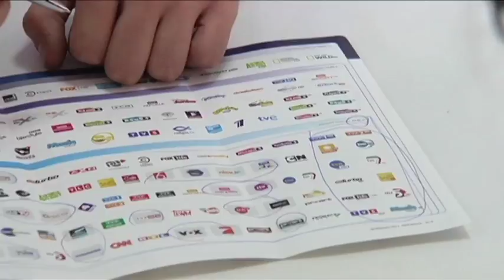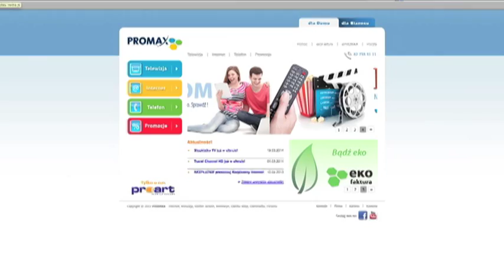Odbierz swój dekoder!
Czy wiesz, że telewizja cyfrowa jest tańsza od analogowej? Sprawdź, co jeszcze zyskasz, przechodząc z pakietu analogowego na cyfrowy!

Materiał przygotowany przez Telewizję Proart.